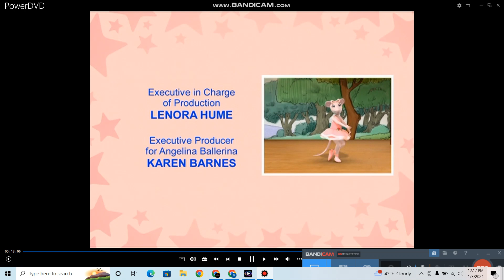Sabella Dern Entertainment/WNET.ORG Thirteen/HiT Entertainment (2009/2011)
From "Angelina Ballerina: The next steps"